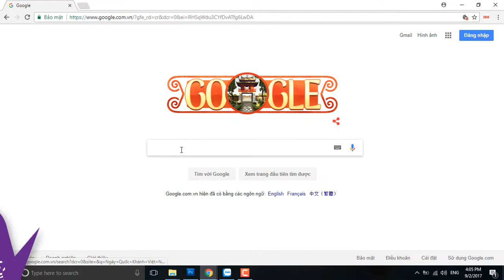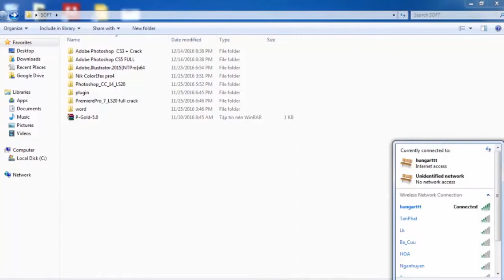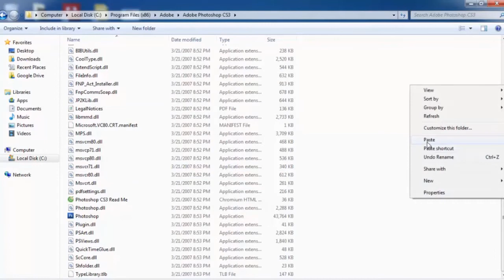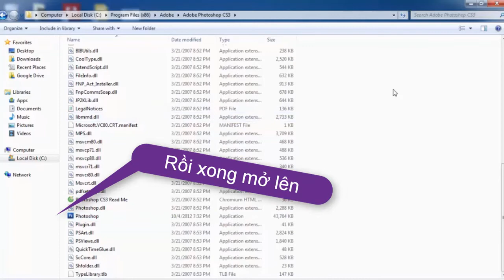Hướng dẫn cài đặt Photoshop CS3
- Chào các bạn hôm nay mình hướng dẫn cho các bạn cách cài đặt Photoshop Cs3
-  Rất đơn giản và dễ sử dụng nhé,
-  Các bài sau mình sẽ hướng dẫn Photoshop cơ bản